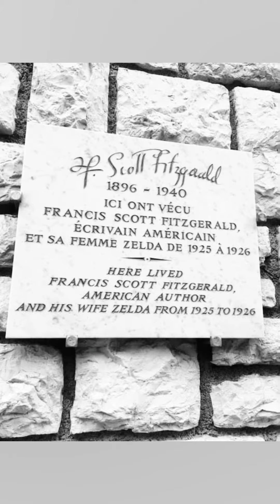Best of Cannes 2019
‎‏Souvenirs du temps passé de l’association Bien En Place au festival de Cannes 2019